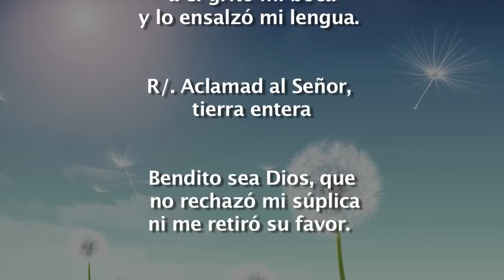Evangelio de Hoy Jueves 19 Abril 2018 el pan que yo daré es mi carne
Juan 6,44-51
En aquel tiempo, dijo Jesús al gentío:
«Nadie puede venir a mí si no lo atrae el Padre que me ha enviado, Y yo lo resucitaré en el último día.
Está escrito en los profetas: “Serán todos discípulos de Dios”. Todo el que escucha al Padre y aprende, viene a mí.
No es que alguien haya visto al Padre, a no ser el que está junto a Dios: ese ha visto al Padre. En verdad, en verdad os digo: el que cree tiene vida eterna.
Yo soy el pan de la vida. Vuestros padres comieron en el desierto el maná y murieron; este es el pan que baja del cielo, para que el hombre coma de él y no muera.
Yo soy el pan vivo que ha bajado del cielo; el que coma de este pan vivirá para siempre.
Y el pan que yo daré es mi carne por la vida del mundo»